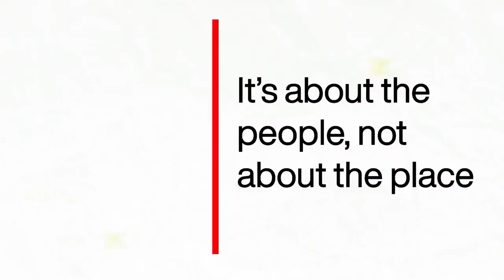TM Rohit Loungani | P3 Speech | 40 tips to not get kicked out of your house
We all have found ourselves in rather dire situations, wherein the balance between college life and the life back at home is been endangered.
Then, its usually upto us to alleviate ourselves from a 'guilty unless proven otherwise' state, and to put our wits to use so as not to get labelled a local goon at college by our parents.

Watch TM Rohit Loungani skillfully navigate the premise, juggling the extremities between the two lives and make a hilarious escape attempt out of chaos while at it in his P3 speech titled "40 tips to not get kicked out of your house".